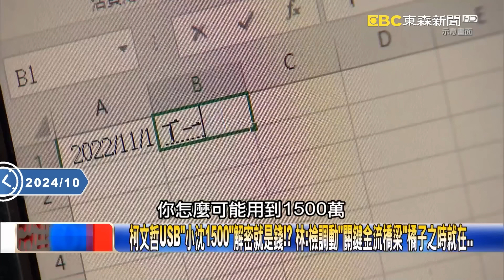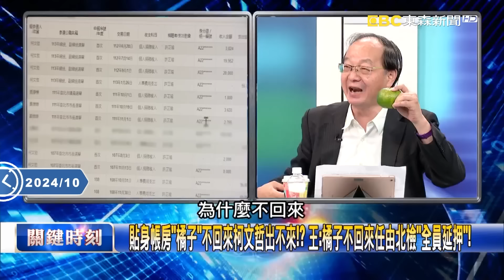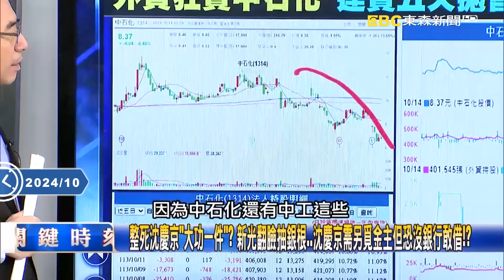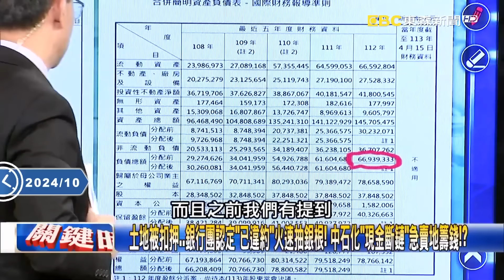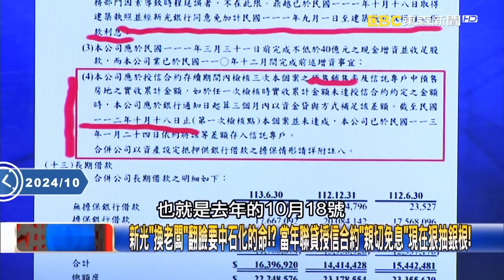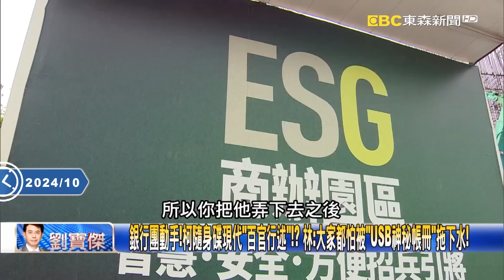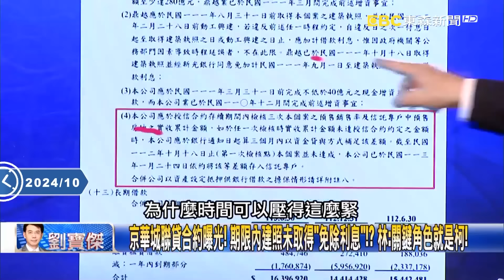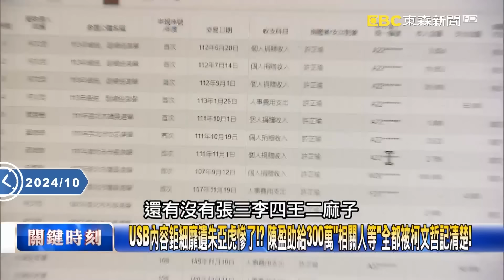京華城案有「神秘第3人」沈慶京最怕的還沒浮出？！橘子再不回來北檢剛好繼續「全員延押」！ -【關鍵時刻】 劉寶傑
【無罪推定】

(00:00:00) 柯文哲USB「小沈1500」解密就是錢！？ 林：檢調動「關鍵金流橋梁」橘子之時就在…
沈慶京住院14天仍回北所蹲…重罪恐再押「11個月」！？ 林：小沈意志被打擊！
沈慶京政商關係複雜不招恐「另有隱情」！？  林：還有「神秘人」小沈不敢認！？
擬起訴「兩案三罪」？北檢再提訊應曉薇！ 王：應1500萬金流不見…檢不急延押慢慢查！
貼身帳房「橘子」不回來柯文哲出不來！？ 王：橘子不回來任由北檢「全員延押」！
獨家！王瑞德爆：橘子親電聯週刊！ 北檢聯繫橘子「閨蜜們」苦口婆心喊話返台！
柯文哲USB解秘還有「好幾億」！？ 王：民眾黨公開場合「討論案情」已被錄下來！

(00:12:00) 新光「政權轉移」翻臉抽銀根剛好而已？ 不用金管會介入就「先表態」砍向中石化！？
北檢出殺招沈慶京撐得住？ 京華城土地被押…銀行團討債劍指鼎越背後中石化！？
整死沈慶京「大功一件」？ 新光翻臉抽銀根…沈慶京需另覓金主但恐沒銀行敢借！？
中石化股價剩下不到淨值一半！？ 為籌錢交叉持股又質押股票…沈慶京壓力山大！
檢調不斷約談「金主」斷民眾黨銀根？ 跟柯文哲有金錢往來「不論黑白」都要清查！？
土地被扣押…銀行團認定「已違約」火速抽銀根！ 中石化「現金斷鏈」急賣地籌錢！？
新光「換老闆」翻臉要中石化的命！？ 當年聯貸授信合約「親切免息」現在狠抽銀根！
中石化金脈被斷「借新還舊」這次行不通了？ 極盡所能賣地籌錢…姚：沈慶京GG了！
銀行團要求中石化「增加擔保品、提前還款」金管會介入！？ 吳：銀行團決議沒得談！
兩大殺招「增加擔保品、提前還款」銀行團下殺手！ 吳：沒小沈同意、中石化辦不了！
銀行團啟動加速條款「不留活口」沈慶京沒想過會這麼狠？ 吳：這才叫做政治追殺！
銀行團動手！柯隨身碟現代「百官行述」！？ 林：大家都怕被「USB神秘帳冊」拖下水！
京華城聯貸合約曝光！ 期限內建照未取得「免除利息」！？ 林：關鍵角色就是柯！

(00:39:49) 「百商行述」幫助檢調破案！？ 柯文哲大小錢都寫進USB帳簿…連經手人都寫進去！？
柯文哲什麼錢都要找人要！ 連百萬元主席募款責任額都要找大老闆「全額化緣」！？
錢到了柯文哲「只進不出」連面紙錢都貪！？ 隨著USB解密「橘子」角色才浮上檯面！？
USB內容鉅細靡遺朱亞虎慘了！？ 陳盈助給300萬「相關人等」全都被柯文哲記清楚！
橘子「滿手USB」握有柯文哲關鍵金流！？ 北檢追金流鎖定「柯家成員」全家有嫌疑！？
所有捐款對柯文哲來說都是「銀貨兩訖」？ 吳：柯認為誰跟他開口就比他低下一等！
柯文哲到處要錢「亂槍打鳥」被小錢打發也寫進USB帳目！？ 吳：北檢在查柯的人脈！
北檢有內奸？柯文哲態度囂張是因「朝中有人」？ 吳：有人放走橘子！現在靠山倒了！
北檢「不講武德」朱亞虎又被羈押…就是要定罪柯文哲？ 林：必須全部交代才能走！

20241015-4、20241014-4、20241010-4